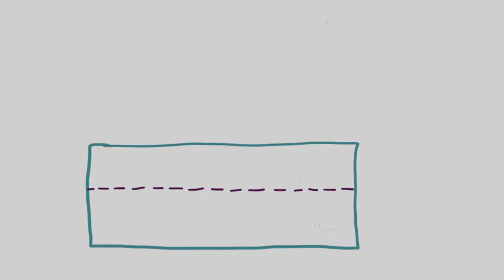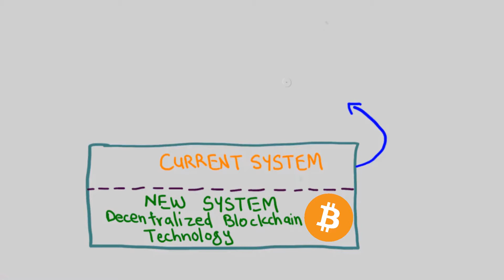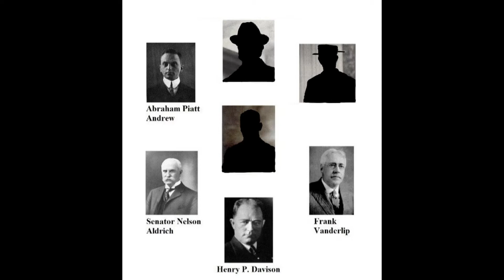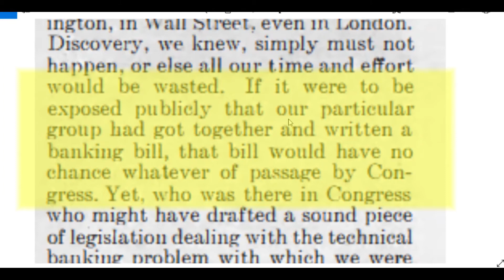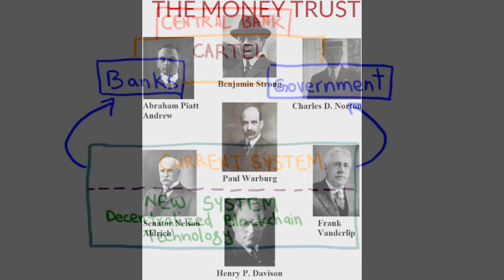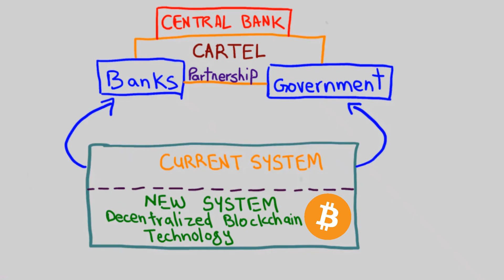Real Reason for Bitcoin | Top Secret Meeting of Millionaires Exposed | Planet Crypto (Hindi/Urdu)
In order to understand Bitcoin which is based on Decentralized Blockchain Technology, it is imperative to have a strong fundamental understanding of our current global financial system.

To achieve this purpose, In this video, we take a look at the events which took place for the creation of the Federal Reserve System, America's Central Bank. This particular moment in history laid the foundations for our current global financial system dominated by Interest and Debt.

In terms of Planet Crypto's 5-Step Master Blueprint for gaining a fundamental understanding of cryptocurrencies, in this video we continue to solidify our first step, Identify the Problem. The Blueprint includes steps that will help you to formulate your own strategy for understanding the cryptocurrency market. It will show you the importance of Learning from the Source, Identifying the Problem(s) and Solution(s), and Evaluating the Solution(s) BEFORE executing your decision to maximize your chances of success.

This is the sixth video of our series called "Understanding Cryptocurrency Fundamentals" designed to explain to you in simple terms cryptocurrency fundamentals by answering questions including but not limited to: What are Cryptocurrencies? What is the purpose of Cryptocurrencies? Do Cryptocurrencies solve a problem? and How can you benefit from Cryptocurrencies? By the end of this series, you will have an advanced understanding of cryptocurrency fundamentals and clear steps on how to formulate the best strategy to maximize your success in the crypto space and beyond.

Resources
 ► Previous Video: Do you have what it takes to be a banker?
► For More Information (amazon link): The Creature from Jekyll Island: A Second Look at the Federal Reserve by C. Edward Griffin

QUESTION
Have a question about Cryptocurrencies, Market Trends, News and Updates, or Anything Else? Post in the comments section of this video!